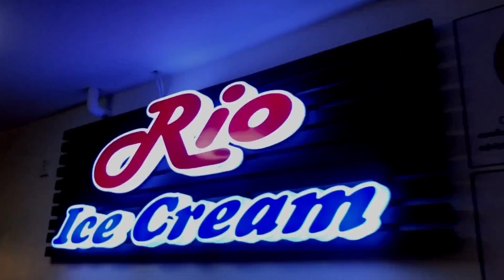Jaffna Traveling vlog || National Netball match || with famil & team || STR ride